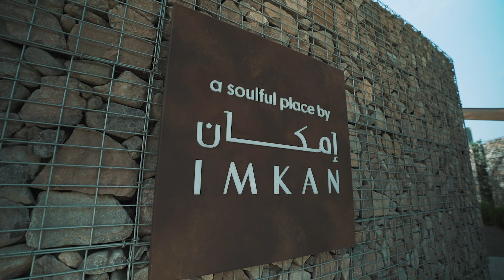AlJurf – The Great Past of Tomorrow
If you fancy a beachside home away from home, we may just have the answer. AlJurf Residence is just a hop, skip and jump away from Dubai or Abu Dhabi. Townhouses to mansions.